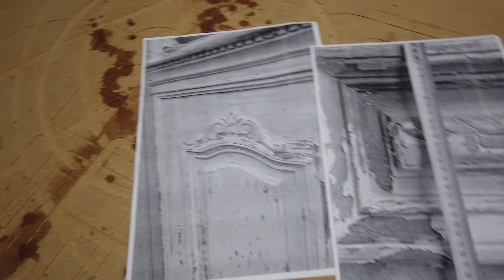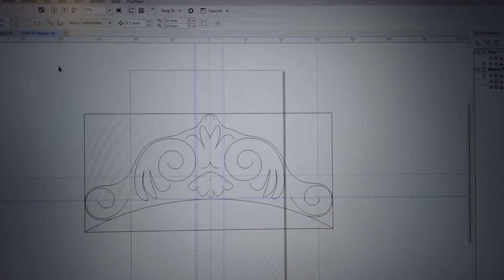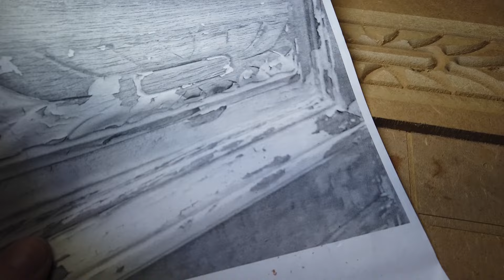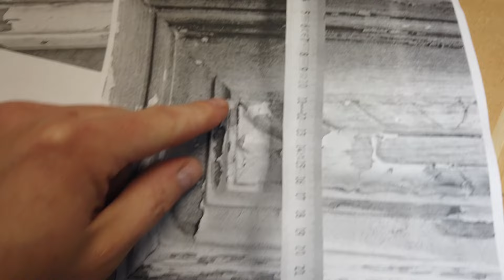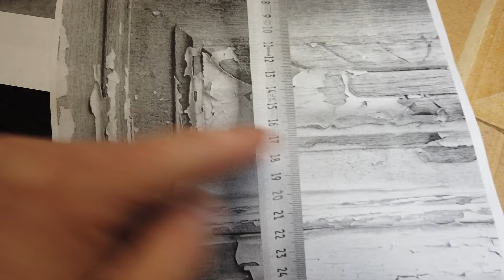Tworzę Drewniane Dekory Na Drzwi - Frezowanie Wieloma Frezami detalu z drewna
00:00 - Kilka słów wstępu o dzisiejszej realizacji
01:53 - Jak wygląda projekt dzisiejszej realizacji na komputerze?
02:54 - Przykręcam materiał do stołu próżniowego
03:19 - Frezuję model testowy ornamentu w płycie MDF
07:06 - Frezuję pierwszy dekor frezarką CNC w mahoniu meranti
09:09 - Frezuję drugi dekor frezarką CNC w mahoniu meranti
12:17 - Frezowania ukończone - czeka mnie teraz szlif ręczny mini szlifierką, dremelem oraz papierem ściernym
13:36 - Zakończenie

W dzisiejszym filmie zobaczycie przykładowe zlecenie, które realizuję na ploterze CNC. Robię ornamenty na drzwi z mahoniu meranti.
Do odwzorowania tych detali dostałem tylko zdjęcia i na tej podstawie trzeba było opracować rysunek po którym będą poruszać się różne frezy.

Marcin ~WR~